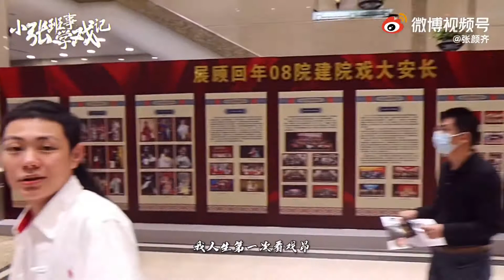Vlog 张颜齐 ZhangYanQi | 211024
Cr.张颜齐